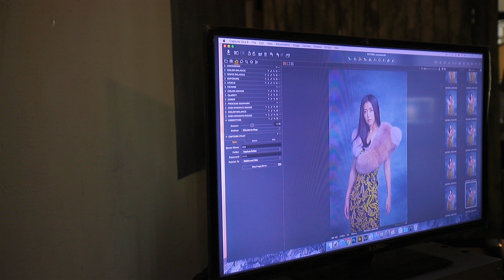任容萱 聆聽內心的聲音 Spiritual Expression【Fashion Feature】